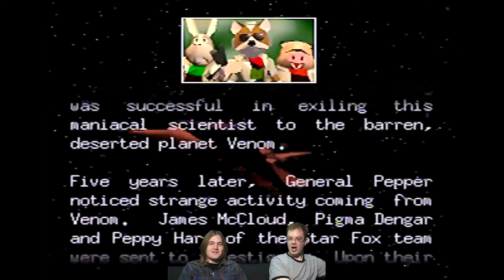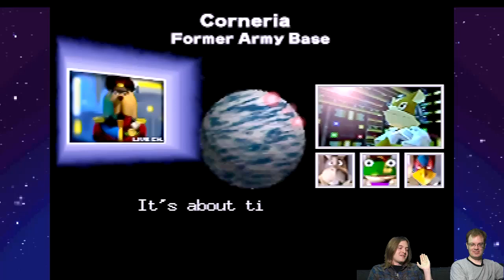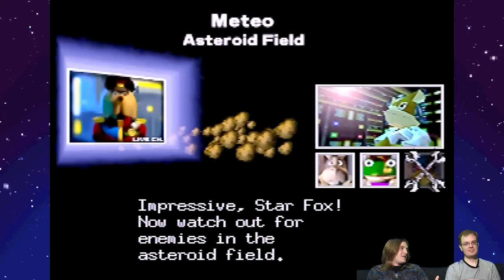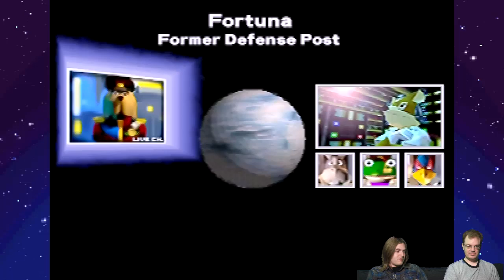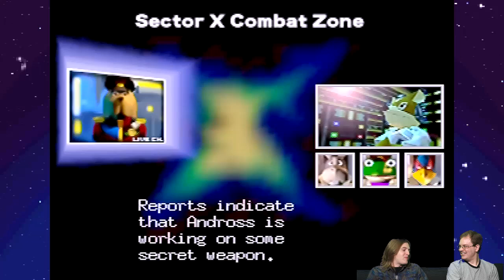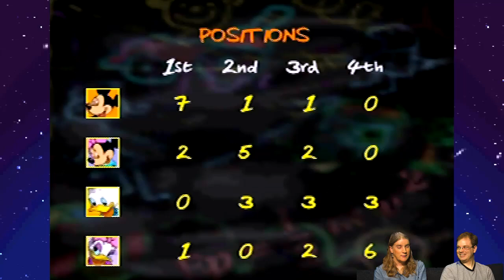Star Fox 64 - Megabit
Peter Brown sets his Wayback machine to the year 1997 to barrel roll his way through Star Fox 64!